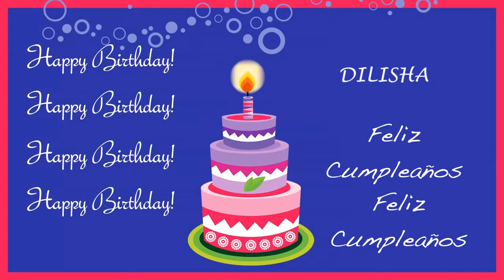Dilisha Card Tarjeta - Happy Birthday